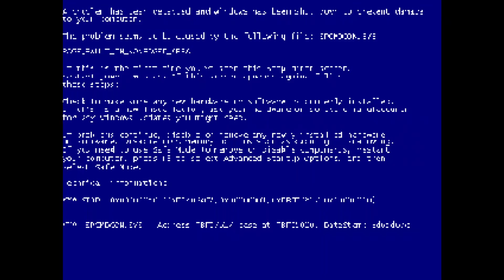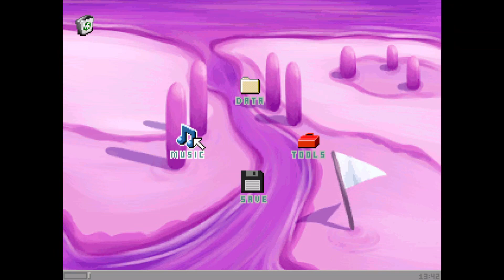Let's Play Yume 2kki 173: Astral Croissant Chase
Uro grows a big red tooth and gets in everyone's way. Back to normal I guess.